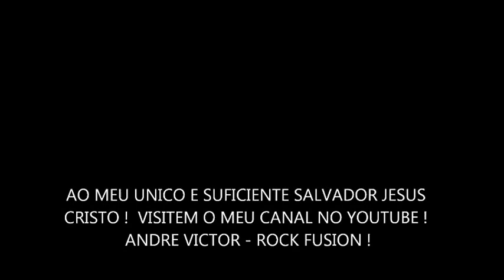ANDRE VICTOR - TAPPINGS E LIGADOS !